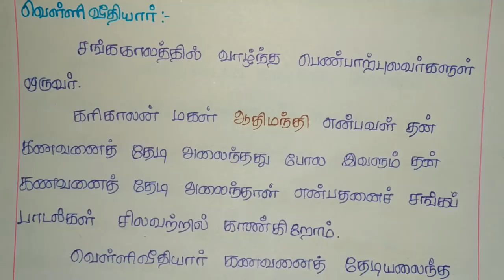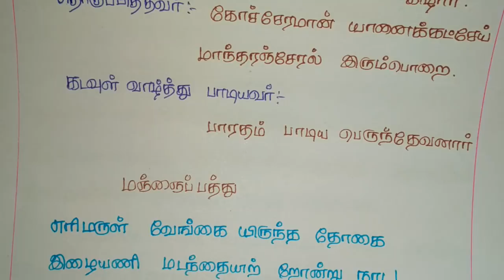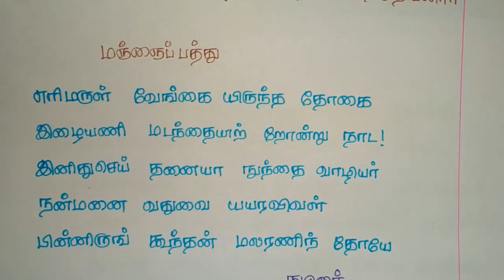TNPSC CCSE4 TAMIL shortcut அகநானுறு ஐங்குறுநூறு 6 முதல் 12ஆம் வகுப்பு வரை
In this video we are explain some important questions in agananuru iyangurunuru
from 6th to 12th standard books. This is important for VAO, GROUP 1, GROUP2, GROUP 3 and GROUP4 exams. Here we are taken a class in clear explanation. We are explaining all the subjects Tamil, Aptitude, Math’s, Current fairs, General knowledge, History and etc.